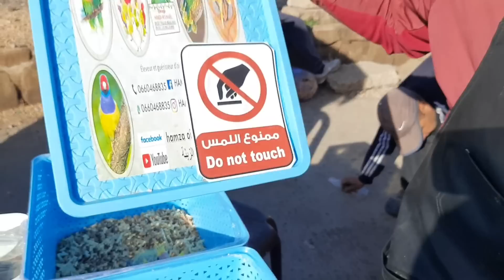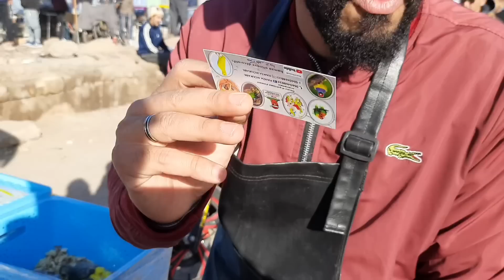سوق القريعة🔥تعرف على أتمنة مختلف أنواع الطيور أقفاص أعشاش فرجة ممتعة